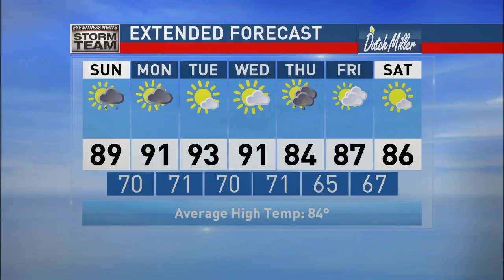Saturday Evening Weather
Last low humidity day before the heat wave next week.